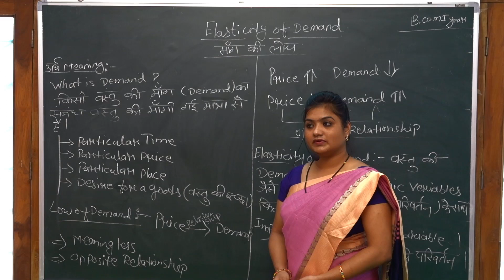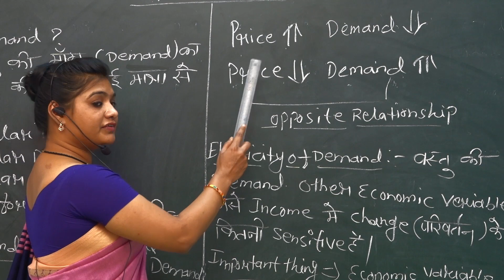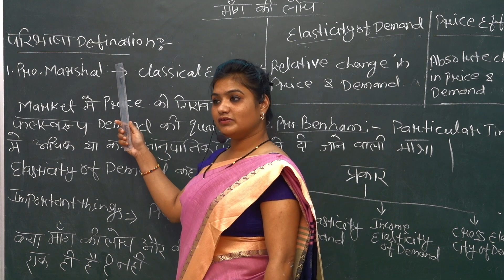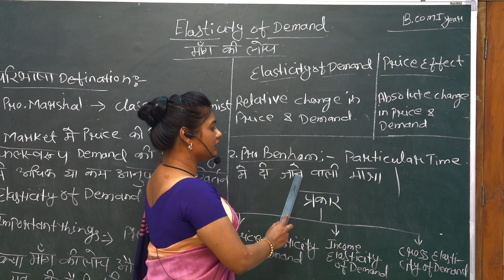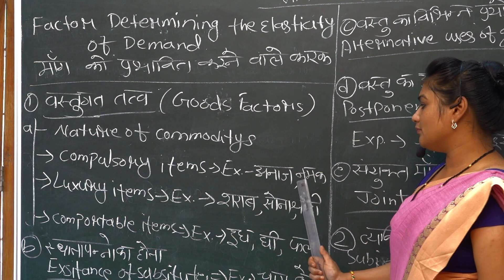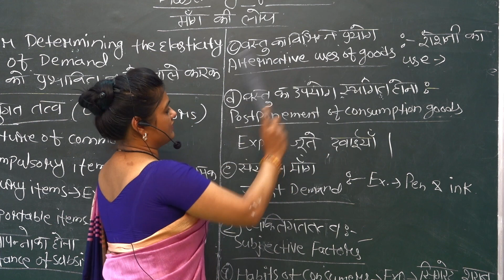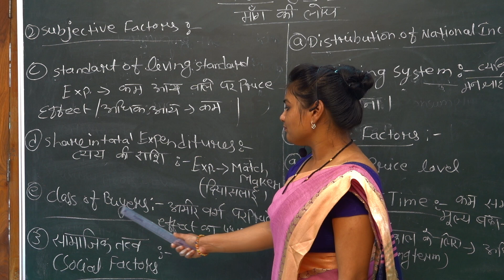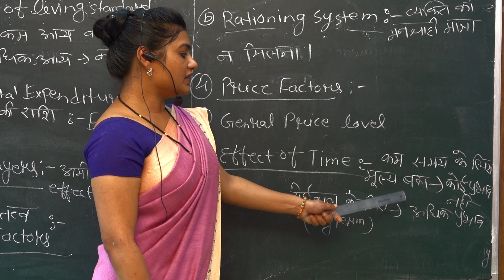B.Com. 1st Yr (Elasticity of Demand) by Dr. Vijeyta Agnibhoj (Dr. Vijai Lall Smriti Maha Damoh)